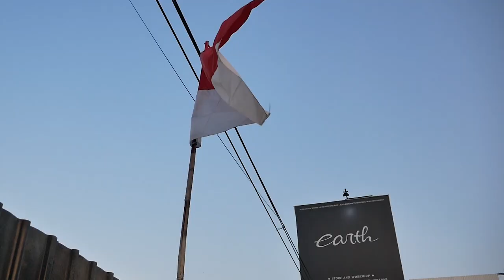UNBOXING MODIFIKASI BODYKIT TOYOTA FORTUNER PERTAMA DI INDONESIA DENGAN HARGA SELANGIT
HELLO EARTH
DI VIDEO KALI INI KAMI MEMBAHAS PROJECT BARU NIH GUYS, YAITU TOYOTA FORTUNER YANG BAKAL KAMI FACELIFT TOTAL DENGAN BODYKIT YANG BELUM ADA DI INDONESIA DAN HARGANYA MAHAL BANGET NIH GUYS, YUK KEPOIN